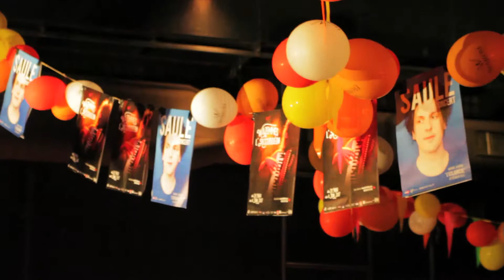Wazemmes l'Accordéon 2017 - Saule + Merta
Festival Wazemmes l'Accordéon 2017 - Concerts de Saule et Merta - Maison Folie de Wazemmes, Lille - 25 Mai 2017

Le Festival Wazemmes l’Accordéon est un festival populaire de musique. Organisé par l’asso Flonflons, ce festival est se déroule dans le nord de la France, dans un quartier de Lille, Wazemmes. Plusieurs artistes de renom, une atmosphère débordante d’énergie et beaucoup, beaucoup de bonne humeur ! Pétanque, frites, vélo, concerts, bals,  … Rien de tel pour s’éclater un max et fêter l’arrivée de l’été !

Flonflons est une association culturelle lilloise, organisatrice d'événements et productrice de spectacles et de CD.